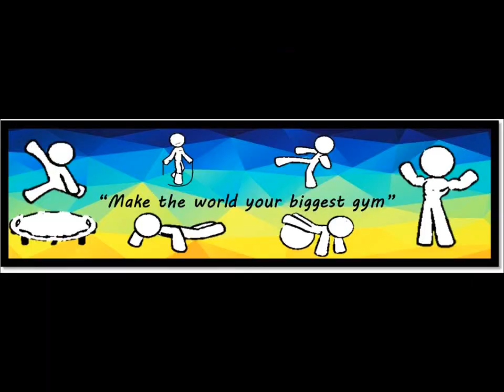Best Bodyweight Exercises – 5 pull up variation #3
Go to the park and enjoy while getting fit !!
Creative workout : Make the world your biggest gym